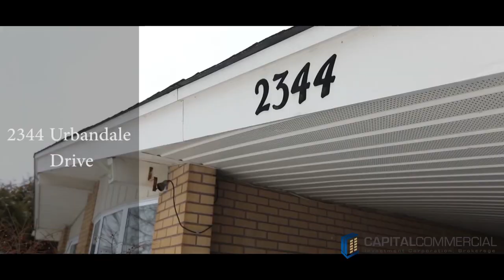2344 Urbandale Drive